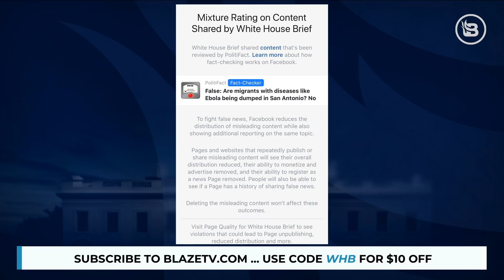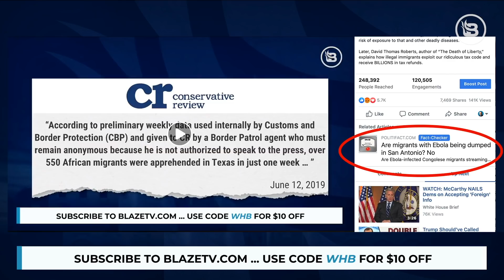Jon Miller SLAMS Social Media Censors for Labeling Him Fake News I White House Brief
Jon Miller is ANGRY after incorrectly being labeled as fake news on facebook.